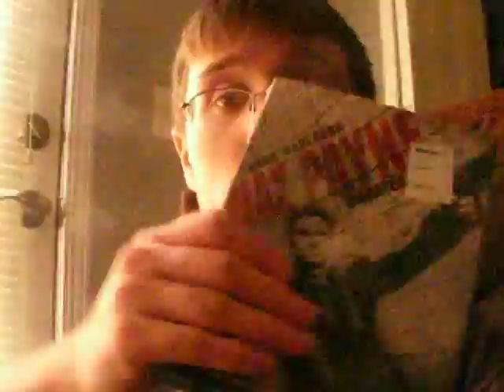CrazyWyatt Evening Show 2-9-9 Part1